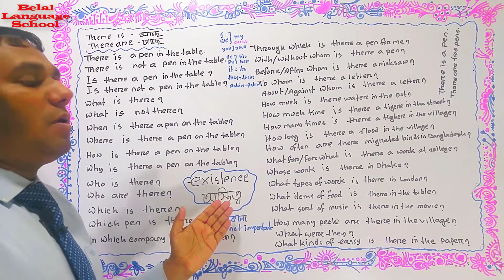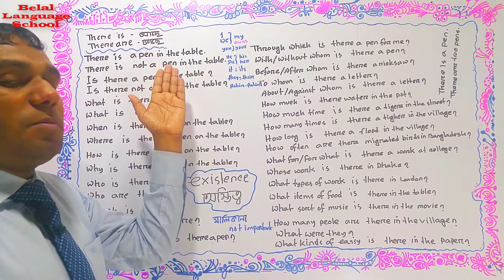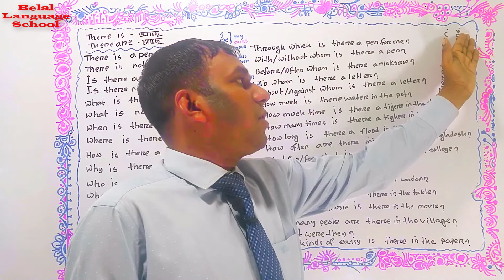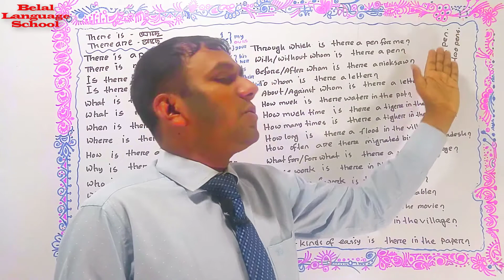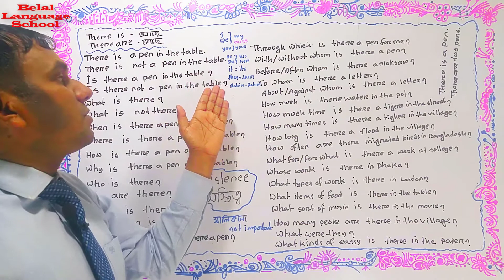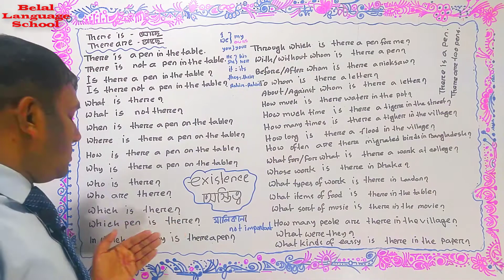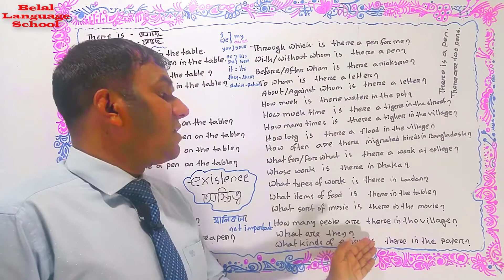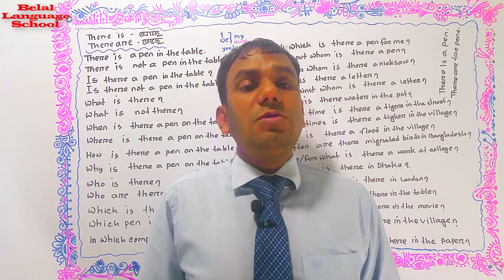Class - 67 । Spoken English । স্পোকেন ইংলিশ । English grammar । Basic ইংলিশ গ্রামার ও স্পোকেন পাঠ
Learn spoken English and English grammar in Bangla. How to learn spoken English and English grammar.